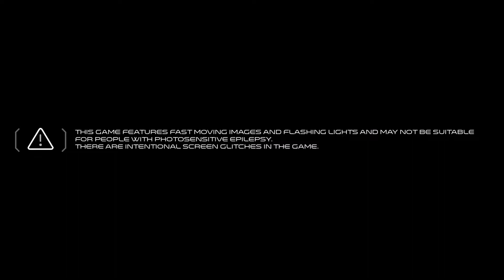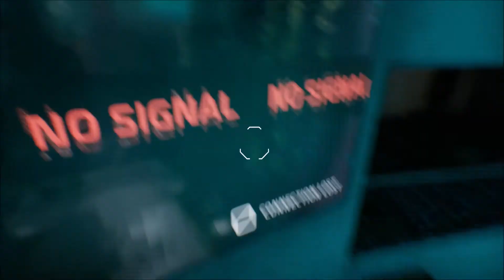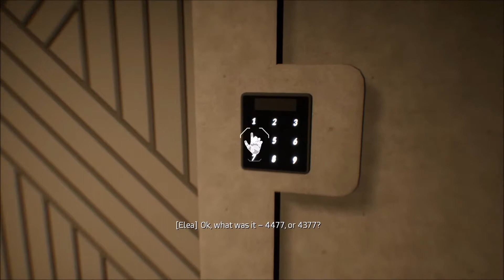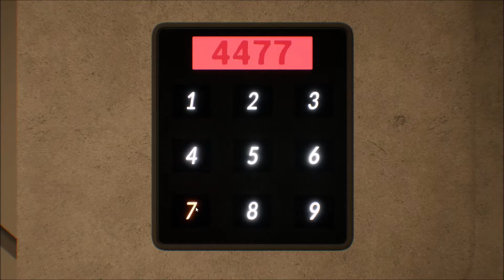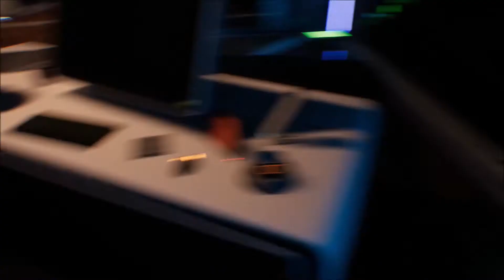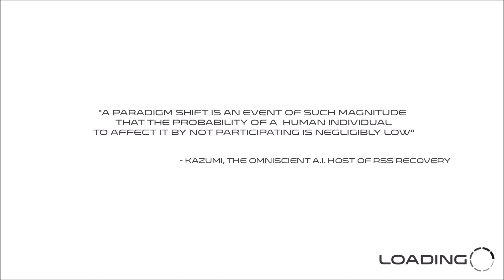Elea - Episode 1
Experience the surreal story of Elea. In this episodic first-person Sci-Fi adventure you play as a space scientist recovering your lost husband. Venture out on a curious interstellar journey, full of devastating memories and startling secrets.